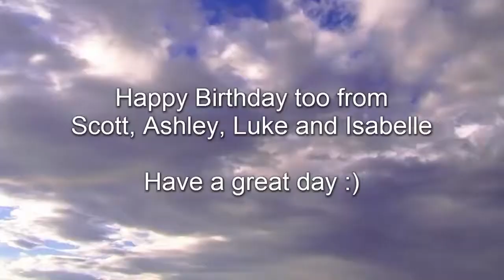Nanny Molly Birthday Video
Happy 80th Birthday from Park clan :)